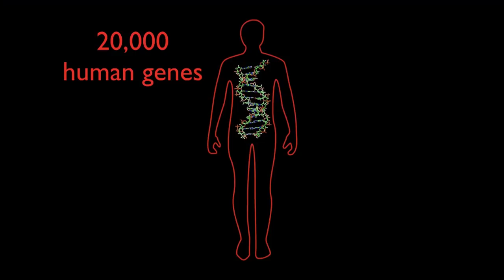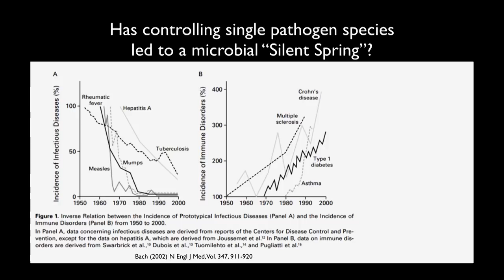Your Microbiome, Your Health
UC San Diego Professor of Pediatrics and Computer Science & Engineering Rob Knight illustrates the enormous presence of the microbiome in humans. Knight is presented by the Library Channel at UC San Diego. [5/2018] [Show ID: 33434]